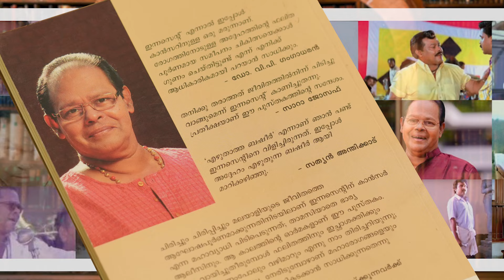BOOK SHELF | EP - 2 | Reshma Ramesh | Hari P Nair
Presenter : Reshma Ramesh

Creative Support : Hari P Nair
Camera : Rony
Editing : Rahul Krishnan
Associate : Jomish, Vishnu Sivasanker